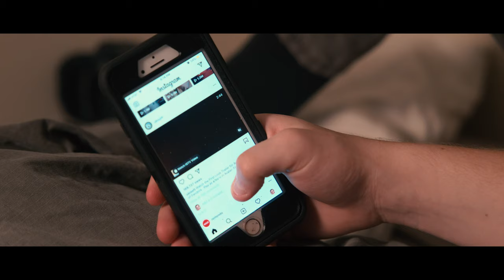Servant Camp: The Movie - Part III: Peter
Servant Camp presents the third part of the four-part film Servant Camp: The Movie.

Synopsis: Peter feels at the end of his rope, having lost his job and behind on bills. But after he's invited on a camping trip by an old friend, he discovers an opportunity to come out of his shell.

Written By Sean Hagens and Chris Kadera

Directed by Sean Hagens

Produced by Thunderfall Films

For more information on Servant Camp, visit servantcamp.org

Special Thanks:
John Vogel
Jeff & Marie Winker
Ed & Janice Mertz
Paul & Veronica Putzier
Cynthia Hagens
John E. Ostby
Jeanne Oberg
Jacob Theis
Lucy Cunningham
Renee Long
Mike Wallick
Kristin Schmitz
Christine Brickweg
Kim Doffing
Robert O’Connell
Ann Hagens
James M Horan
Jerry Wind
Connie H Schrandt
Linda Simpkins
Fred Wenthe
Matt Brickweg
Julie A Bruber
Chris Kadera
Shane Wallick